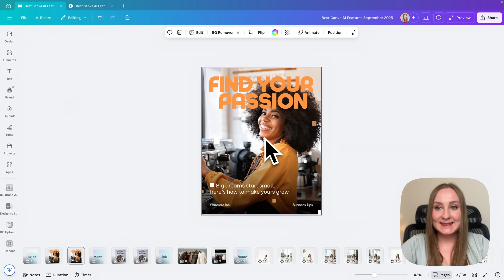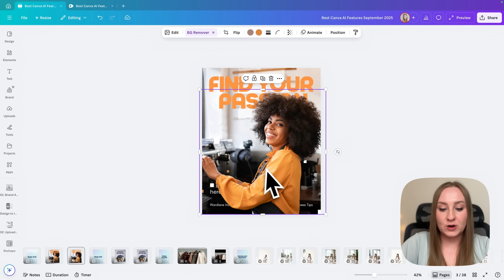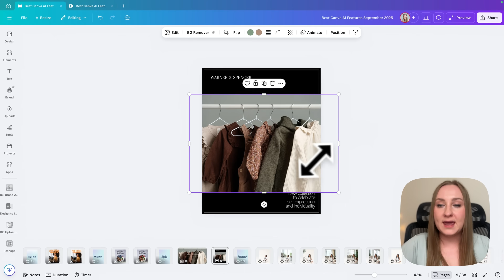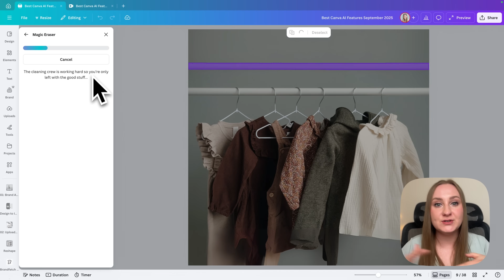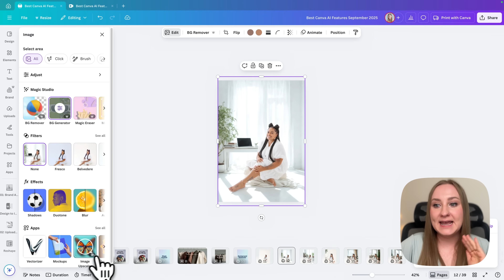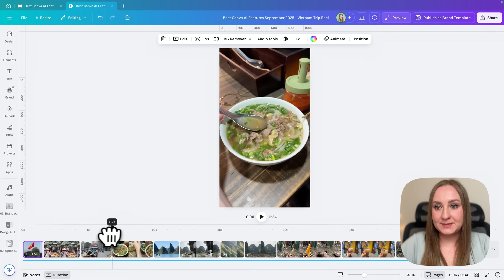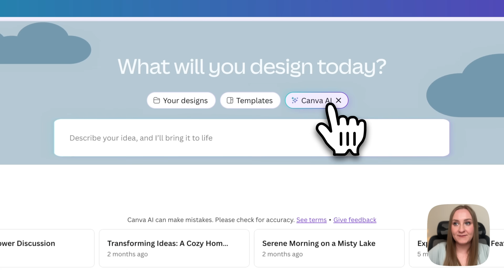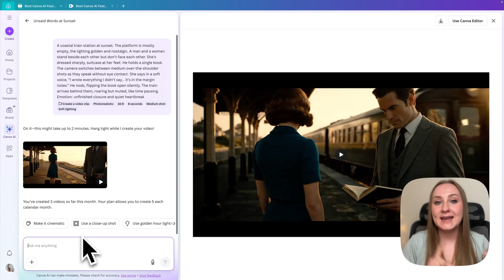6 Canva AI Features That Will Save You HOURS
Canva AI tools improved a lot and they can literally save you hours. In this video, I’ll show you six of the best Canva AI features. I'm covering Magic Grab, Magic Edit, Magic Expand, Background Generator, Beat Sync and the Canva AI Hub. These tools handle the editing for you so you can design faster, stay consistent across platforms and create engaging content for social media, YouTube thumbnails, Pinterest pins and more. This Canva AI Tutorial for Beginners is perfect for small business owners and content creators. Canva AI tools 2025.

⏳ TIMESTAMPS:
00:00 - Intro
00:17 - Magic Grab
02:52 - Magic Edit
04:46 - Magic Expand
06:33 - Magic Erase
07:47 - Background Generator
11:16 - Beat Sync
12:29 - Canva AI

WHO I AM: I'm Natalia, a Canva Verified Expert and content marketing strategist from Poland, living in Edinburgh, Scotland. I create videos on content creation, marketing & productivity and often share useful tutorials on apps like Canva or Asana.

GET IN TOUCH: I’d love to hear from you if you feel like chatting! Can’t wait to connect with you! 🥰